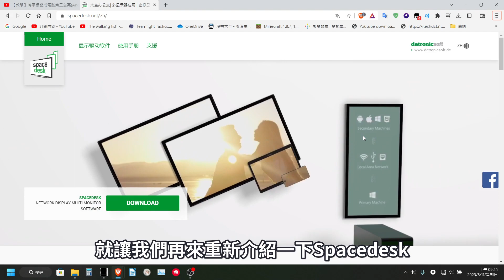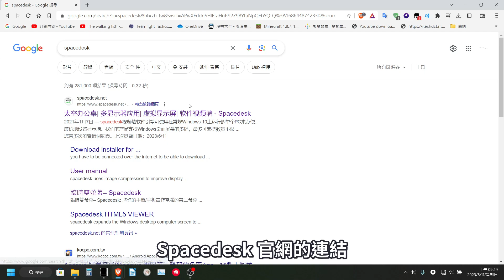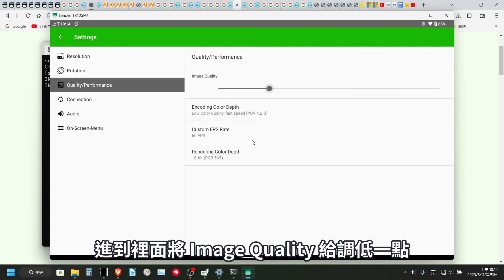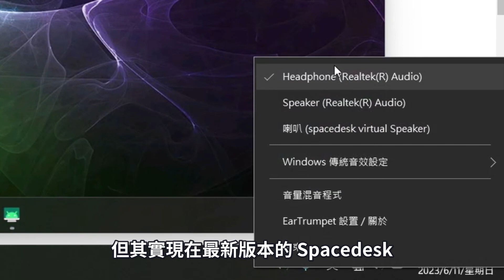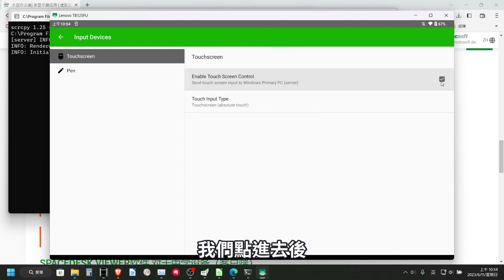【Spacedesk】將平板當作電腦的第二螢幕 同區域網內皆可使用｜可使用WiFi或USB連接｜支援將平板當作觸控螢幕 可觸發觸控手勢｜Android、iOS皆可用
雖然以前有介紹過Spacedesk了，但現在的版本更新了不少能讓使用體驗更好的功能，所以，今天我們就在來介紹一次Spacedesk吧！

0:00 開場
0:55 安裝伺服器端程式
1:52 安裝顯示器端程式
2:06 裝置連線
2:30 延遲過高解決辦法1 - 降低畫質
2:50 延遲過高解決辦法2 - 提高網路穩定度
3:04 Android裝置使用USB連接
3:44 將平板作為觸控螢幕以及聲音播放
4:52 結尾